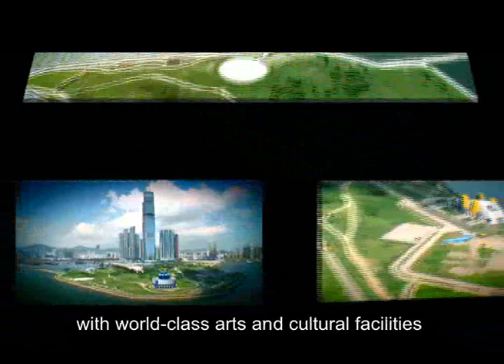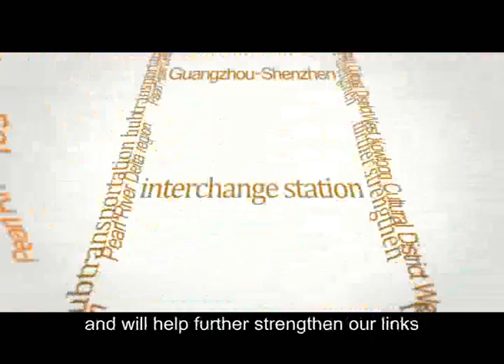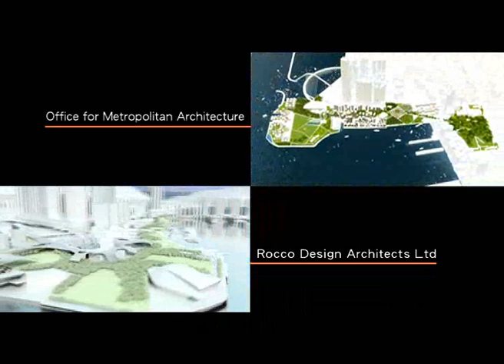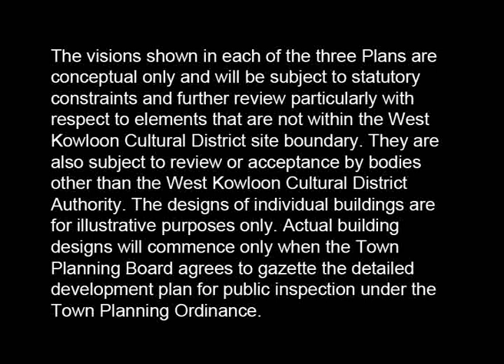WKCDA Stage 2 Public Engagement Exercise Summary-- West Kowloon Cultural District Video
Introduction of the West Kowloon Cultural District's background, overview of venues and facilities planned as well as the Conceptual Plan Option from  Foster + Partners.